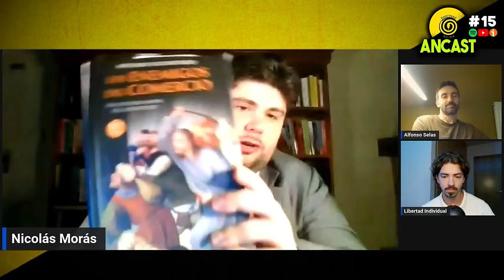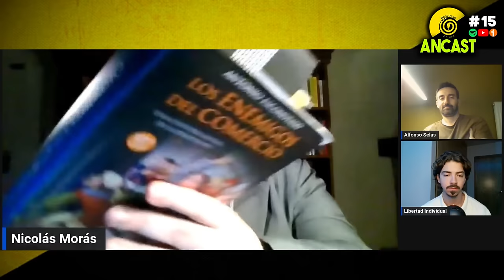AnCast #15 con Nicolás Morás | CONTRA la LEYENDA ROSA del IMPERIALISMO ESPAÑOL‪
Hoy ha venido al canal Nicolás Morás de Los Liberales para responder a nuestras preguntas. Con la colaboración especial de Alfonso Selas.

► Libros referidos en el video:
🤯 Expande tu conocimiento mientras ayudas al canal:

Apoya la continuidad de este canal:
► Donaciones:

Capítulos:
00:00 Intro
01:14 ¿Qué es el estado?
14:40 Diferencia entre liberalismo y anarquismo
34:44 ¿Leyenda negra de españa o historia rosa del imperialismo español?
52:35 Crítica al medievalismo
01:19:21 Opinión sobre el surgimiento de la utraderecha
01:39:46 Opinión sobre Bitcoin (compró en 2010)